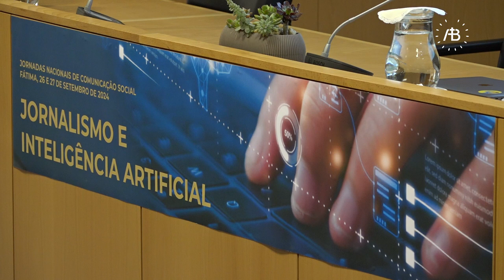Jornadas Nacionais de Comunicação Social 2024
As aplicações, as questões éticas e práticas foram partilhadas em conferências e formações durante o evento que trouxe como tema o  “Jornalismo e Inteligência artificial”.  Francisca Seabra, CEO da Burson, falou sobre o tema.